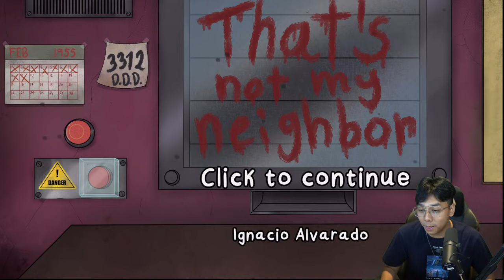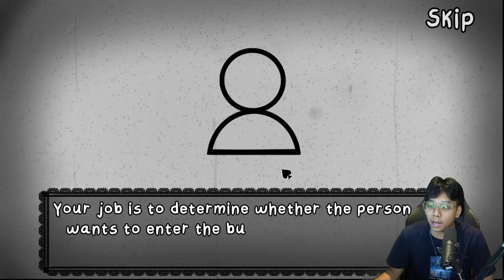DIA BUKAN TETANGGAKU!! - THAT'S NOT MY NEIGHBOR